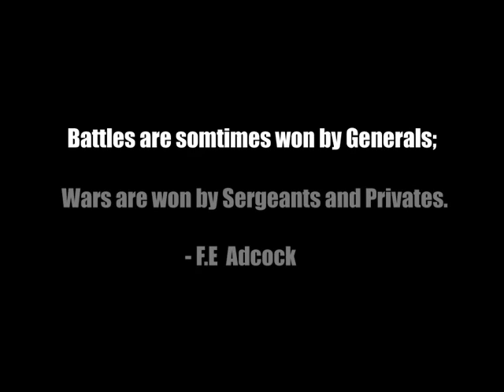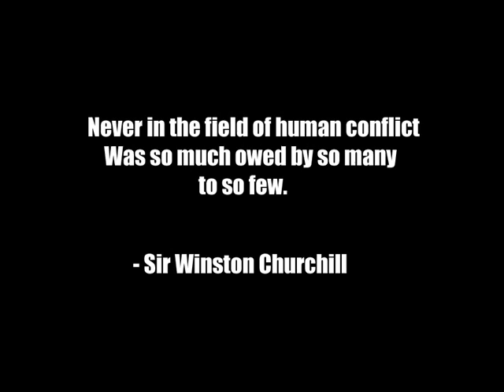WW2 Lest we forget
Images of WWII